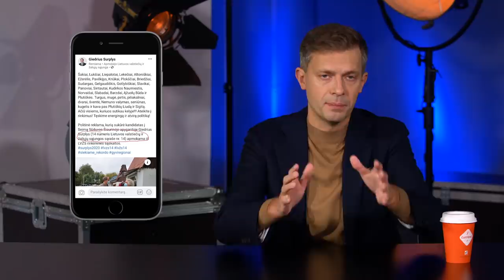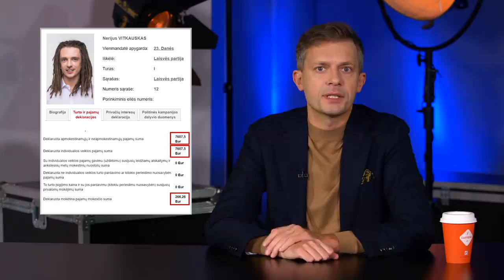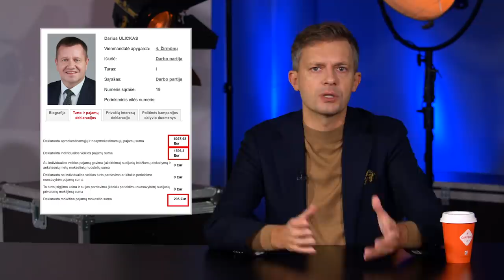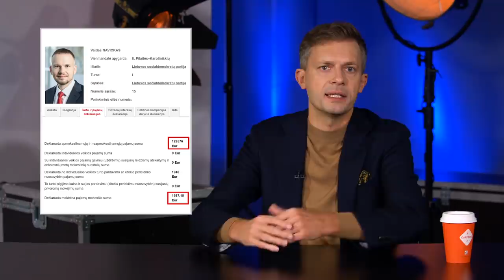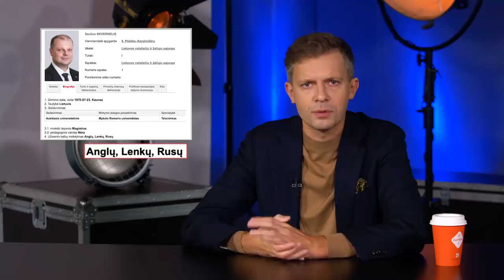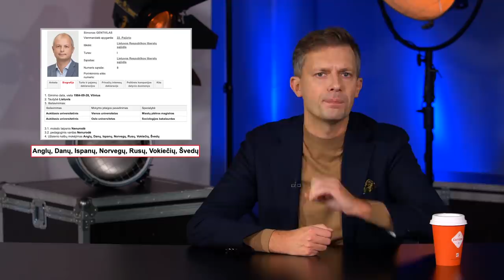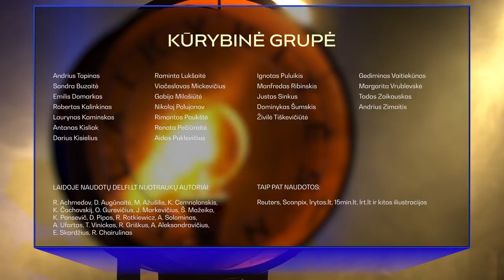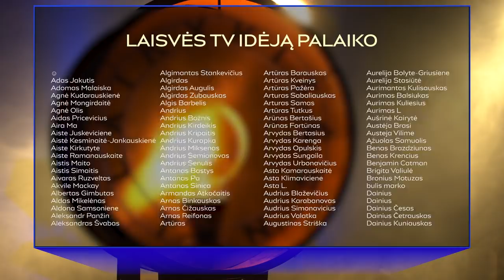Kandidatų pinigėliai, diplomėliai ir užsienio kalbos || Laikykitės ten su Andriumi Tapinu || S05E05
Agitacinė Seimo rinkimų kampanija finišuoja, o mes Jus prie balsadėžių palydime su paskutiniais pasakojimais apie kandidatus.
Analizuojame VRK deklaracijose pateiktus kandidatų finansus ir sumokėtus mokesčius, apžvelgiame išsilavinimą, mokamas užsienio kalbas. Be to, skaičiuojame, kiek kiekvienoje partijoje yra perbėgėlių- kūlverstukų.
Nepamiršome ir Seimo ūkininkų, kurie nors ir varto tūkstančius, tačiau mokesčiais daug prie šalies finansų neprisideda.